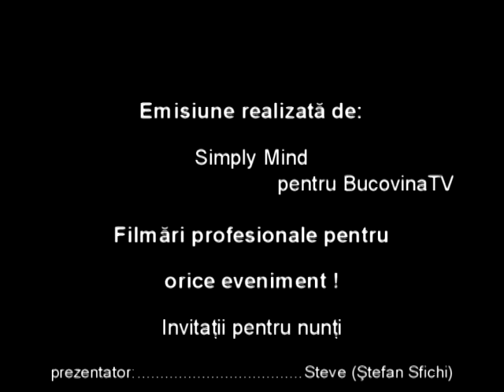VIS 10.12.2008 - Mariaj PSD PDL